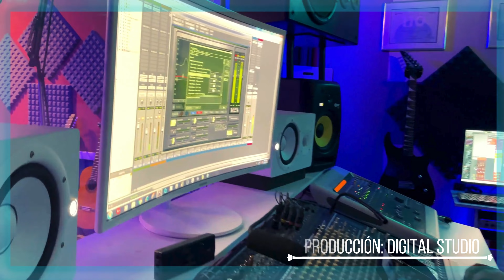Nicolas Borja - La Cabaña - Eddy Music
Graduación Nivel Básico I de Técnica Vocal
Cover en Técnica Vocal de ''La Cabaña - Nicolas Mauricio Borja''
Academia Musical Eddy Music